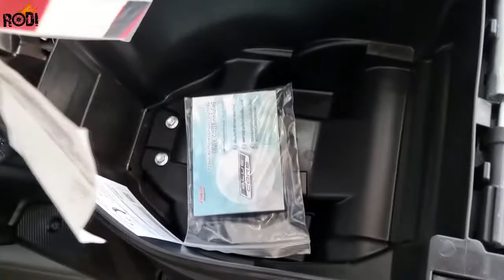New Yamaha GT125 2021 Walkaround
MY VIDEO GEARS:
1. Laptop
2. Camera
3. Mic
4. Gaming Desktop
5. Gaming Monitor
6. Gaming Mouse
7. Keyboard
8. GoPro HERO9
9. Drone

RIDING GEARS:
1. Helmet
2. Action Camera
3. Riding Gloves
4: Cycling Sunglass
5. Riding Boots
6. Knee & Elbow Guard
7. Riding Jacket
8. Riding Pants